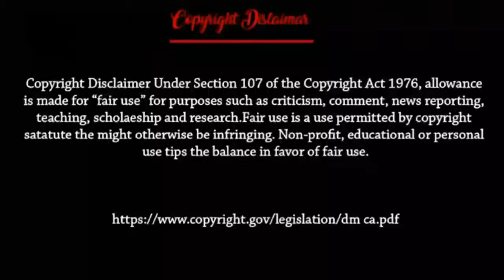🎉Eid Special funny dubbing | Bangla Funny Dubbing | FAB 5 Official | Ri@z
সবাই FAB 5 Official এর পক্ষ থেকে "🎉ঈদ মোরারাক"
আসা করি রমজান মাস সবার ভালো কেটেছে।
আগামী রমজান মাস পর্যন্ত ইনশাআল্লাহ্ সবার ভালোই কাটবে।

Under section 107 copyright act 1976,Allowance is made for "fair use"for purpose such as Criticism,news reporting,teaching,scholarship and research.Fair use is use permitted by copyright statute that might otherwise be infringing.non-profit,education and personal use tips the balance in favour of fair use

1.Bangladesh
2.Bangla funny dubbing
3.World cup dubbing
4.ঈদ ফানি ডাবিং
5.বাংলা ফানি ডাবিং
6.Funny video
7.dubbing video
8.FAB 5 Official
9.Funny dubbing
10.Fun unlimited
11.ঈদ মোবারক
12.ঈদ মুবারাক
13.Eid Special funny dubbing
14.Eid Special funny video
15.Eid funny dubbing
16.Eid funny video